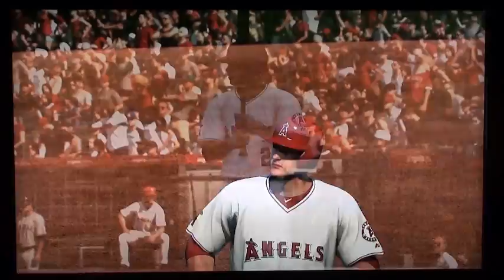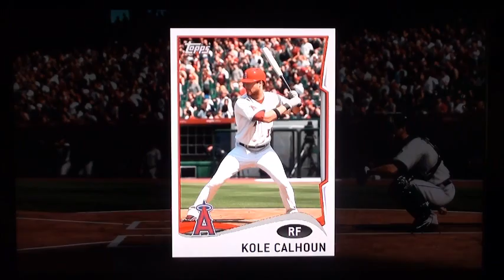Let's Play MLB 14: The Show (PS4) - Game #4 - Mariners VS. Angels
This is game #4 of the MLB 14 Let's Play. It's the Seattle Mariners VS. Los Angeles Angels. The winning team goes to game #5 against the San Diego Padres.